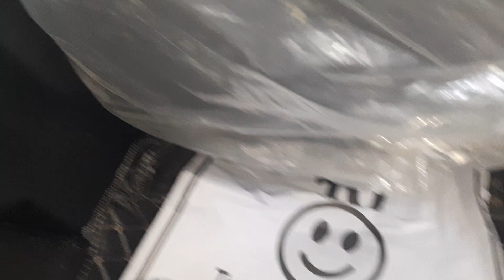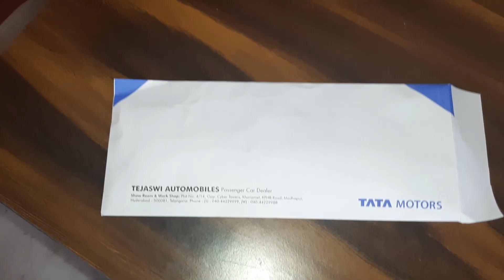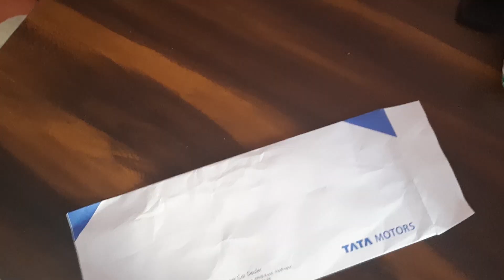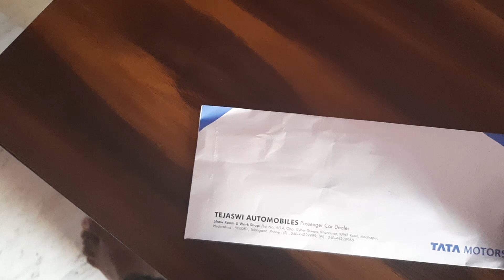Tata nexon diesel 3rd service cost ? kya aesi service krte hai ? Gadi ache se clean bhi nai hui .